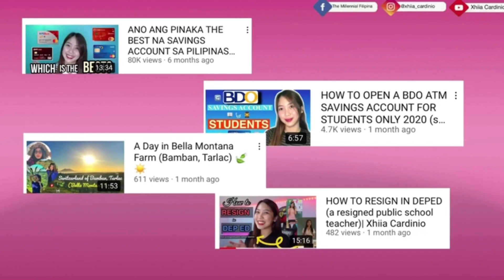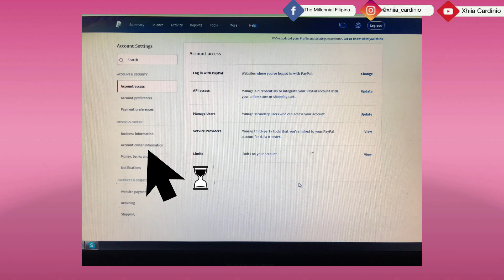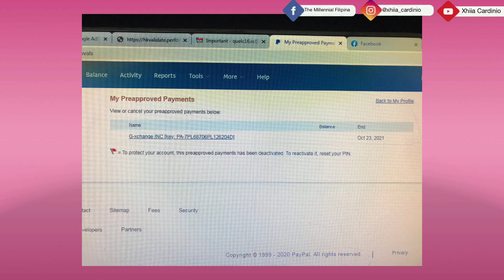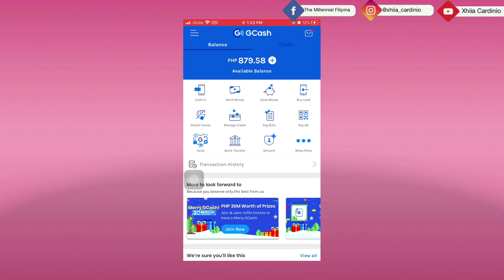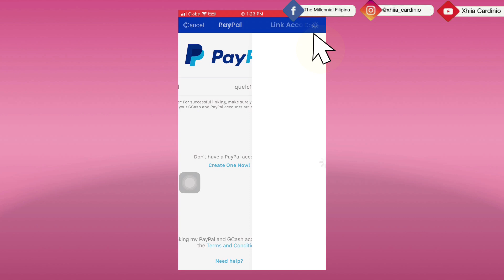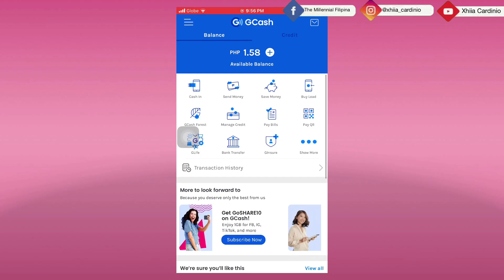HOW TO FIX UNABLE TO CASH IN PAYPAL TO GCASH (relink GCASH to PAYPAL)2021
This is how you can fix the unable cash in problem on GCASH and PAYPAL. You just need to cancel the pre-approved payment plans to your PAYPAL and then relink GCASH again to paypal.

preapproved payments plan to g-xchange